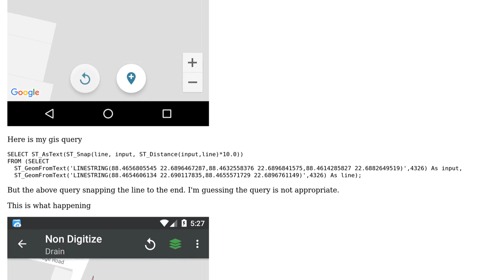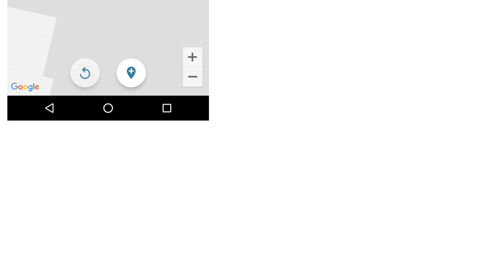GIS: Snap to a linestring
With thanks & praise to God, and with thanks to the many people who have made this project possible! You are responsible for your own actions.